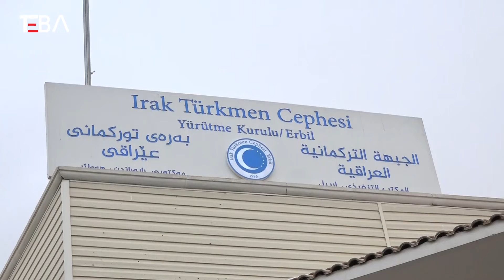ITC Yürütme Kurulu Üyesi Aydın Maruf, Romanya’nın Bağdat Büyükelçisi ile görüştü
Irak Türkmen Cephesi (ITC) Yürütme Kurulu Üyesi ve Irak Kürdistan Bölgesi Yönetimi (IKBY) Oluşumlardan Sorumlu Bölge Bakanı Aydın Maruf, Romanya’nın Bağdat Büyükelçisi Radu Octavian Dubri ile bir araya geldi.

Aydın Maruf ve Romanya’nın Bağdat Büyükelçisi Dubri, ITC Yürütme Kurulu Erbil Ofisi’nde görüştü.
Takipte Kalın...